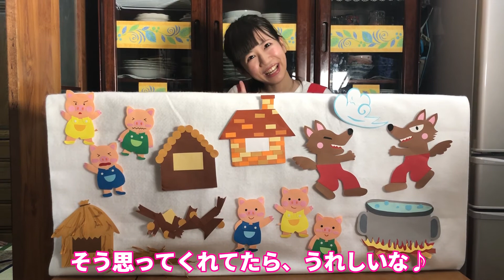【パネルシアター】３匹のこぶた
おとぎ話、3匹のこぶたをパネルシアターでやってみました！

通天閣イメージガール、小川久瑠実による動画です！
撮影・編集も小川久瑠実がおこないました！

「通天閣から、大阪の良さをもっともっと広めていきたい」
 通天閣のビリケンさんにその可愛い笑顔が似ているということで、抜擢されました！ 誰よりも通天閣と串かつが大好き！ 通天閣地下わくわくランド内STUDIO210を拠点に活動するハンバーガールZのメンバーとしても活動中です！